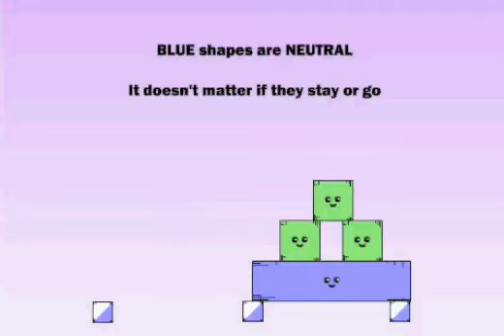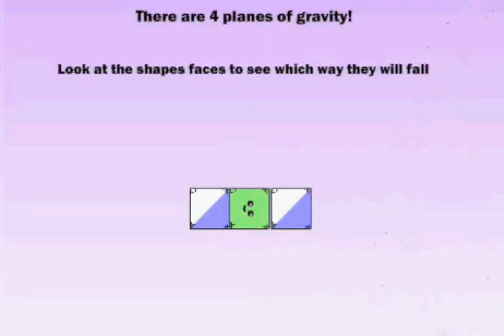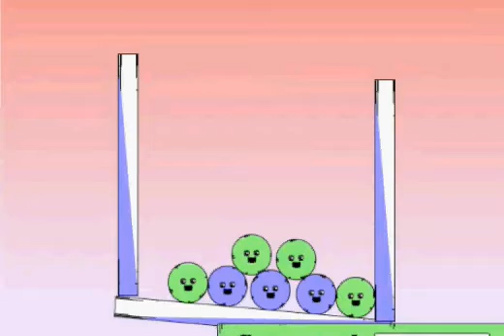Kırmızı Sil Oyunu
Kırmızı renkli kare veya dikdörtgenleri ekrandan silerken zekanızı geliştirin. Beyin jimnastiği yapın.